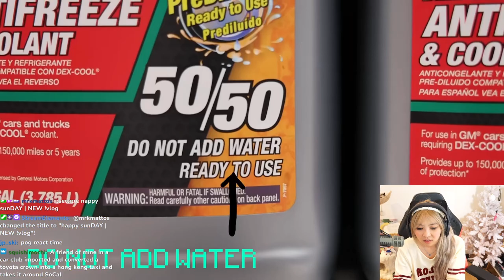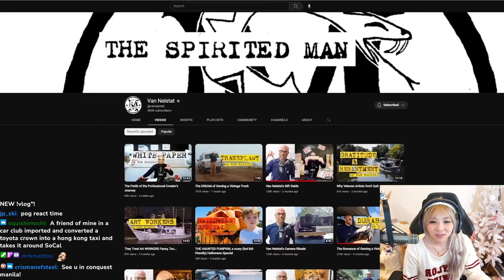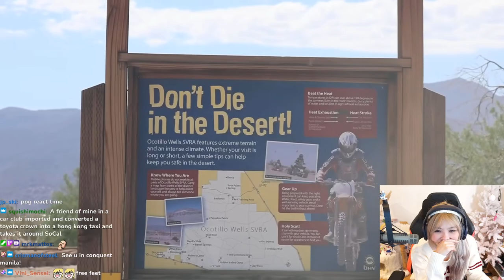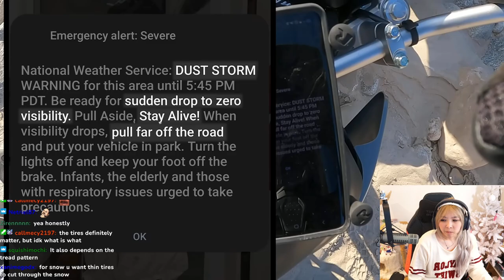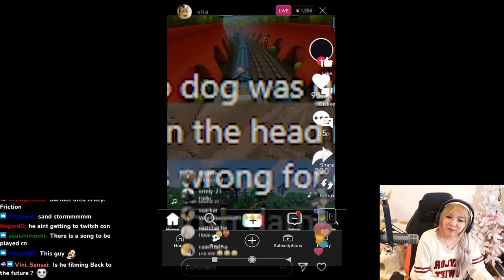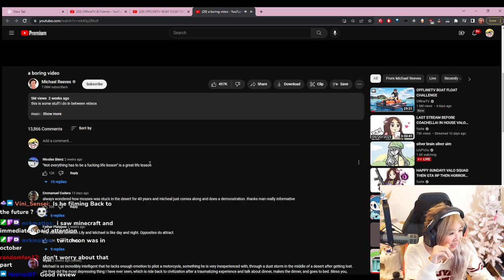Yvonnie React To Michael Reeves a boring video